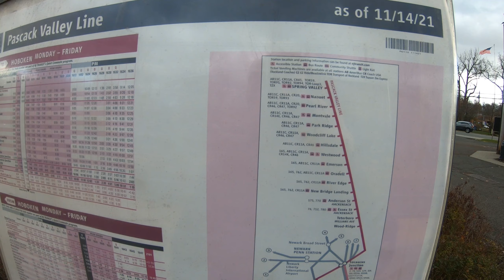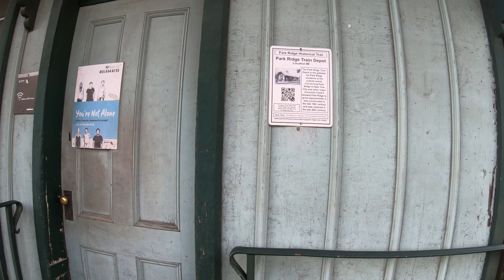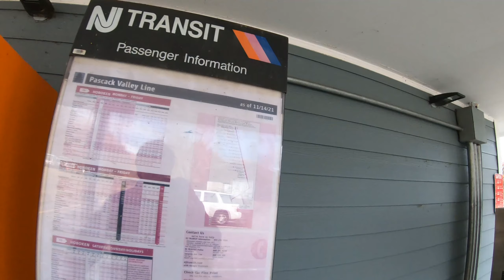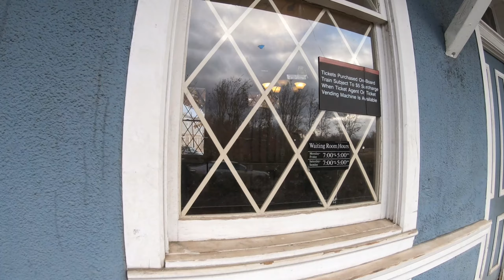Montvale, Park Ridge, Woodcliff Lake and Hillsdale Train Stations and Surrounding Areas, New Jersey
A walk around the 4 northernmost, quaint and charming stations in northeastern New Jersey on the Pascack Valley Line.